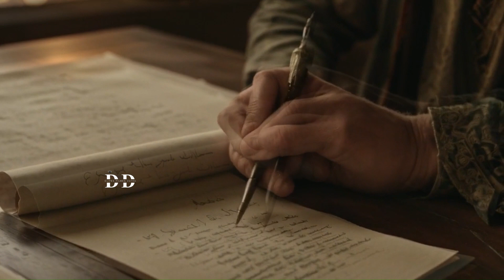gaio Suetônio PROVA a existência de JESUS ? ''Gaio Suetônio e a Sombra de JESUS Cristo'' - AI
Video Ilustrativo - Imagens INTELIGÊNCIA ARTIFICIAL
A quem dúvide da existência de Jesus,
mas existe documentos e evidências fora da bíblia que corroboram sua existência,
fora seus discipulos e cristões da época,  Gaio Suetonio Tranquilo, era um dos mais renomados históriadores
do Império Romano, era secretário do Imperador Adriano -
Um homem que não era Cristão mas cita sobre Jesus e os Cristões